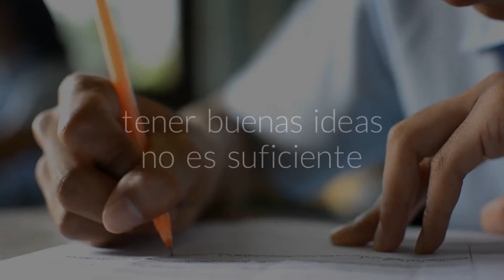Videomarketing en Valencia | Spotvalencia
En 2011 nace una nueva forma de trabajar el video en la globosfera del marketing digital. Spotvalencia es totalmente diferente a cualquier otra agencia. Somos muy cercanos, porque nos gusta crecer junto a nuestros clientes.
Trabajamos solo con empresas y proyectos en Valencia.
El videomarketing es nuestro fuerte!. La herramienta perfecta para promocionar tu negocio en Internet. Una fuente de contenidos potente, infinita, creativa y de un gran valor tanto para los usuarios como para los motores de Google.

Para posicionarse en los primeros puestos de Google o para destacar en cualquiera de las redes, necesitamos echar mano del vídeo. Además cada red social se comporta de una manera y debemos adaptarnos a ella. ¡Nosotros sabemos como hacerlo!.

No te quedes atrás, contacta con nosotros y comienza ya a subir contenidos optimizados: videos tutoriales, videos de producto o servicios, spots corporativos. Construye una barrera infranqueable con vídeos en Youtube para posicionar en Google y no permitas que nadie te supere!

Déjanos que te aconsejemos. planificación, estratégia, grabación, edición, publicación y dinamización de videos para su posicionamiento en Google.

Porque estamos totalmente convencidos de la efectividad del vídeo para posicionar en primeros puestos de Google, llámanos o bien, escríbenos y hablamos.
A la gran mayoría de usuarios de la red nos gusta ver videos, ya sea por entretenimiento, curiosidad o motivado por alguna inquietud (comprar un producto, viajar, etc.).

Si en tus publicaciones tanto en redes sociales como otros medios de comunicación 2.0 para el posicionamiento web, no utilizas el vídeo, estás perdiendo la oportunidad de ser visible y decantar esa venta hacia tu web o tienda online.

En Spotvalencia te proponemos llevar tu estrategia de comunicación a un nivel superior, en el que el video marketing será nuestro mejor aliado, tanto para el posicionamiento de tu página en Google, Youtube, etc. como para mejorar el contenido en las redes sociales y poder llegar de esta manera de una forma más directa a tus clientes potenciales.

Para ello te ofrecemos compromiso total con la marca y unos precios totalmente asequibles, en definitiva mucho trabajo. Por eso trabajamos solo para empresas en Valencia, porque nos gusta estar cerca de nuestros clientes, día a día.